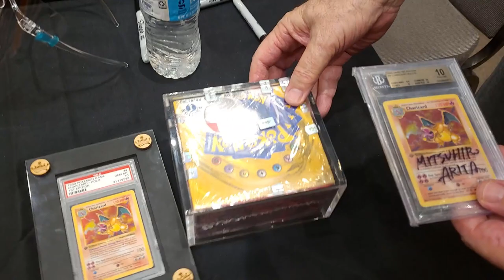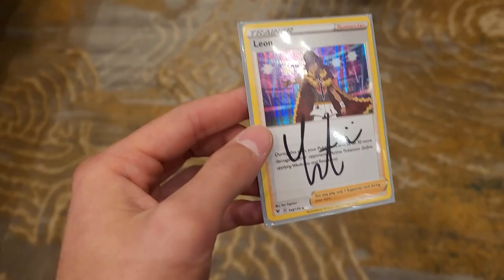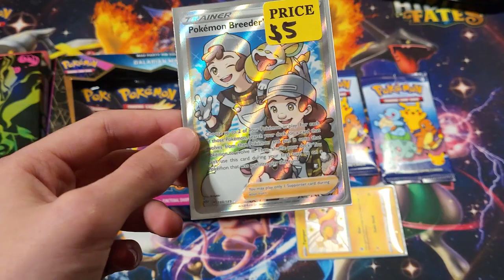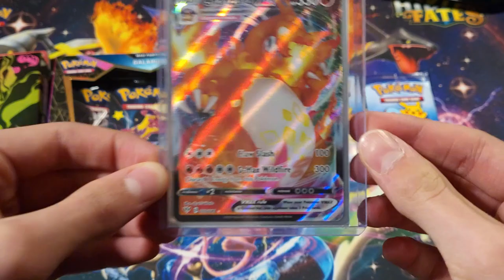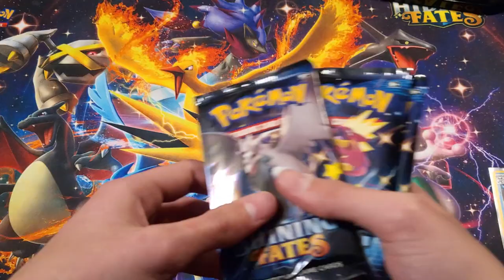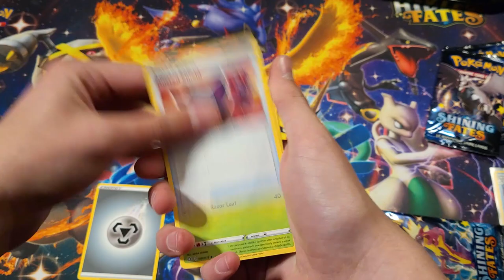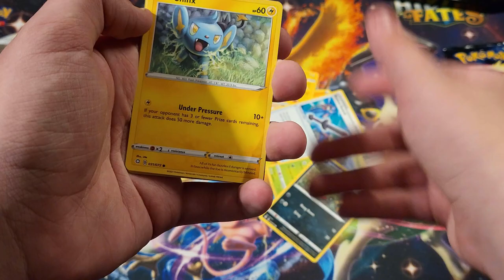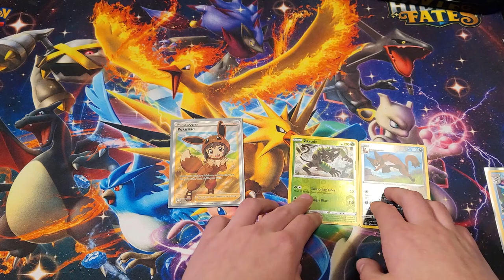Pokemon Pack Battle With RealBreakingNate! Collect-A-Con Texas 2021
I had such an amazing time at Collect-A-Con! I enjoyed meeting RealBreakingNate, Gary, and Leonhart. It was so cool seeing all the amazing stuff you could buy. I am just so happy I was able to go to Collect-A-Con!